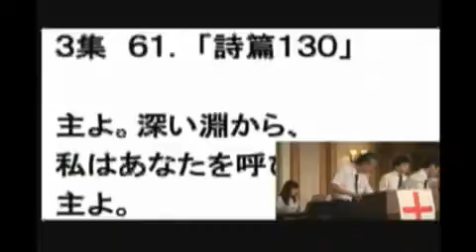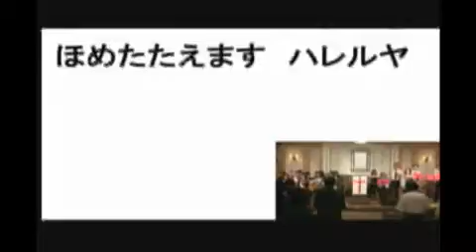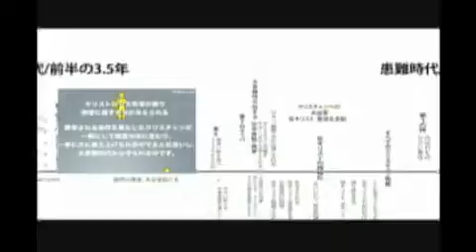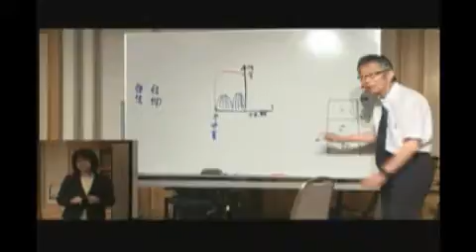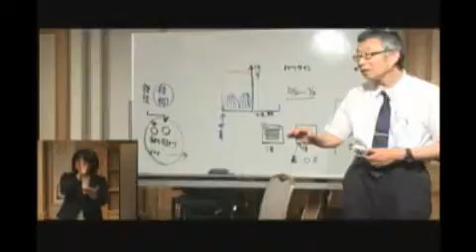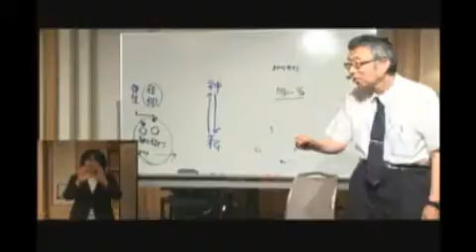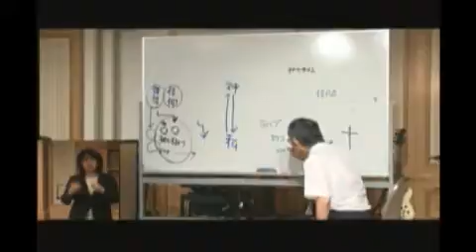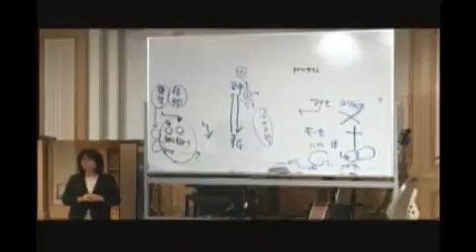2016/8/21 東京カリスマ聖会 同時通訳#2